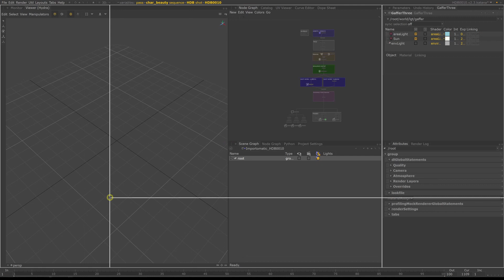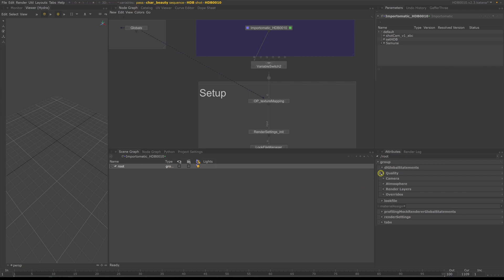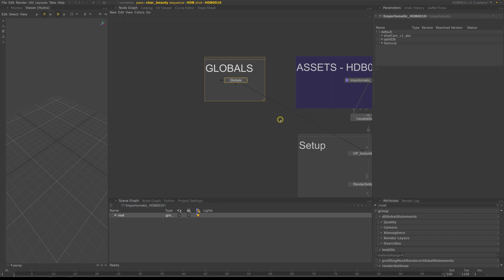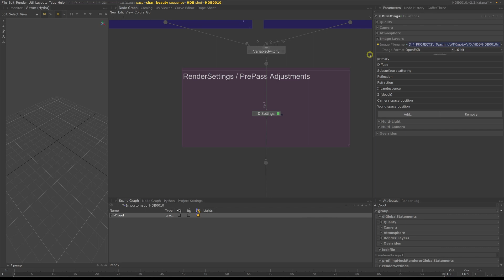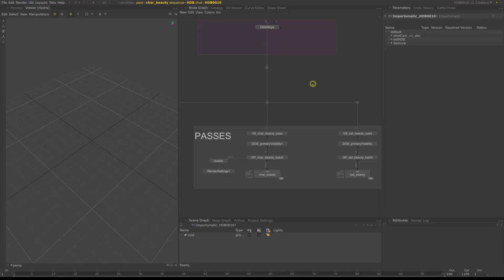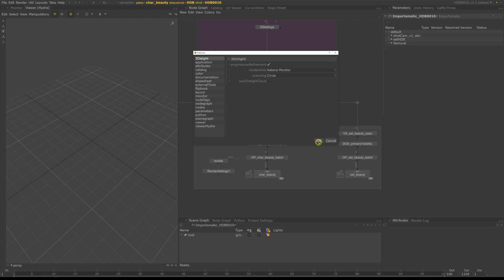Katana Lighting & Rendering Masterclass | Lighting Prep 5 - Katana Pipeline